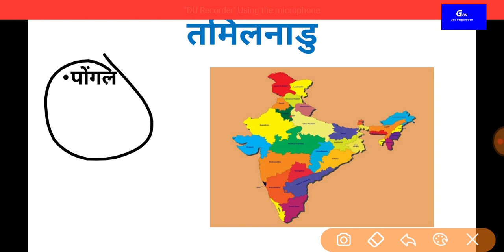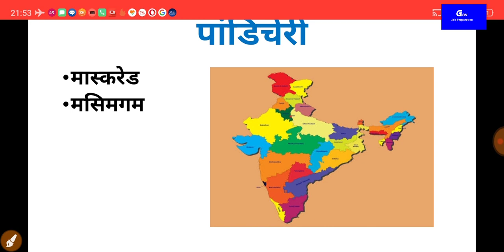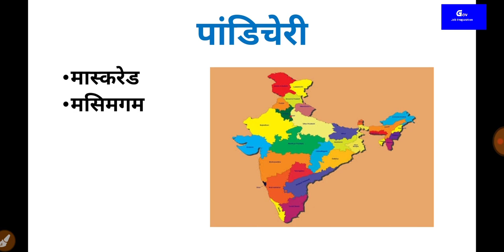GK | प्रमुख राज्य और उस में मनाए जाने वाले प्रमुख त्यौहार !